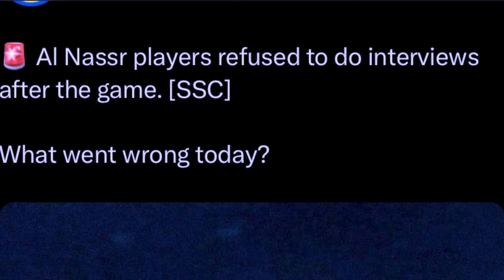pyn i u ronaldo bad ki player ka al nassr mynin iaka jinglong kaba khlem akor hadien dep lehkai